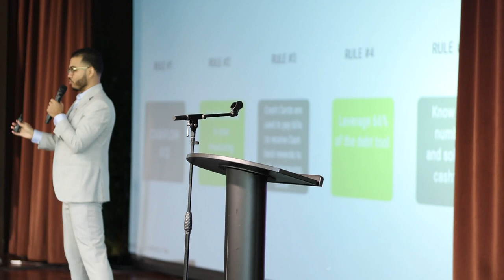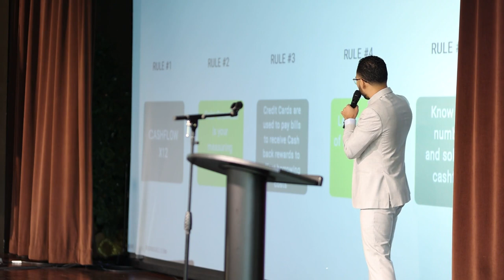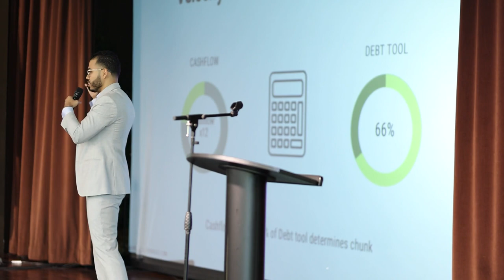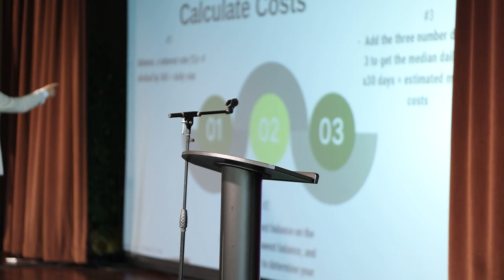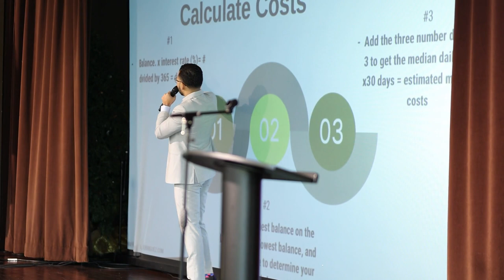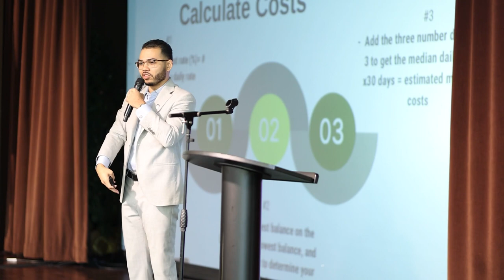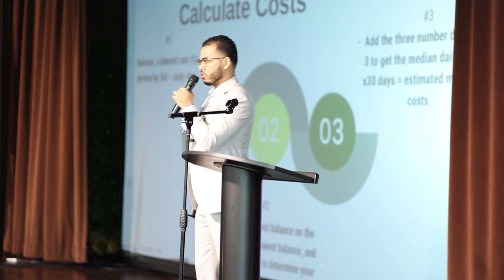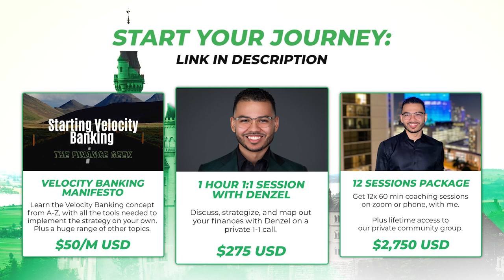My Rules And Guidance For Using Velocity Banking